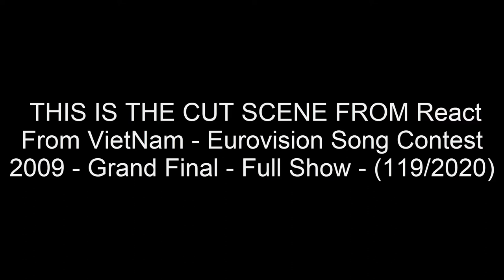React From VietNam - Russia - Anastasiya Prikhodko "Mamo" - ESC2009 - Final - (128/2020)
"Mamo" (Ukrainian Cyrillic: Мамо; English translation: "Mum";[1] Russian translation: Мама (Mama)) is a song by Ukrainian singer Anastasia Prikhodko. It is best known as Russia's entry in the Eurovision Song Contest 2009, held in the Russian capital of Moscow.[2][3] The song is performed in both Russian and Ukrainian, and was composed by Konstantin Meladze and Diana Golde.[4] The song was first submitted (in the original full Ukrainian variant) for the Ukrainian preselection for that year, but failed to qualify, winning afterwards the Russian preselection.

As Russia hosted the contest this year, the song automatically competed in the final on 16 May 2009. It finished 11th with 91 points.

The final performance concentrated on Prikhodko's vocal skills and emotions. The giant floating screens at the background of the stage featured a video of her face aging from a twenty-year-old to a seventy-year-old.